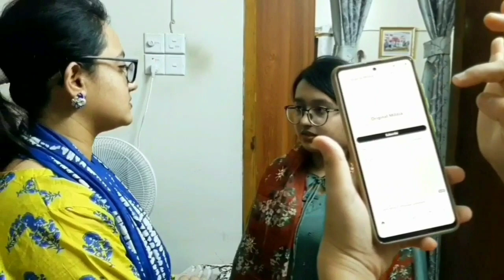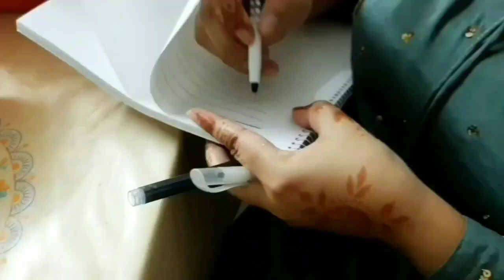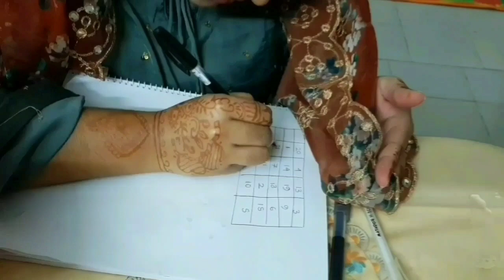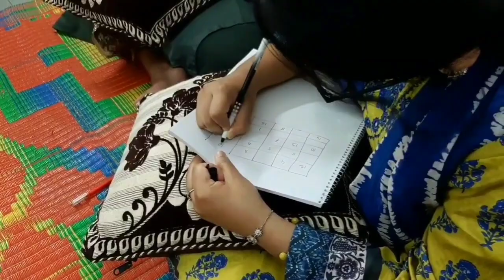আনন্দের মধ‍্য দিয়ে পরিবারের সবাই এক সাথে ঈদ উদযাপন করলাম।আজকের ভিডিওতে ভাবি আসলো ক‍্যামেরার সামনে।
হ‍্যালো বন্ধুরা!আমার চ‍্যানেলে তোমাদের স্বাগতম।
পরিবারের সবাই ঈদের দিন খুব মজা করলাম।উৎসবমুখর পরিবেশ ছিল।ঈদের ভিডিও টা তোমাদের সাথে শেয়ার করছি। আশা করছি আজকের এই ভিডিও তোমাদের খুব ভালো লাগবে।